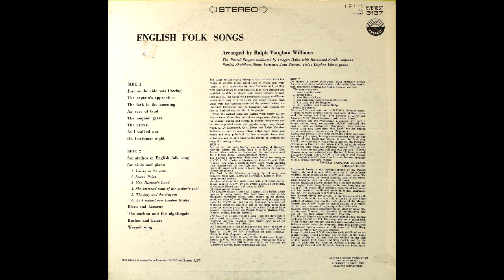1963 - The Purcell Singers - English Folk Songs - Wassail Song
1963 - The Purcell Singers - English Folk Songs - Wassail Song (Album Version)
Everest 3137

Arranged by Ralph Vaughan Williams
The Purcell Singers conducted by Imogen Holst
Rosamond Strode - Soprano
Patrick Shuldham Shaw - Baritone
Jean Stewart - Viola
Daphne Ibbott - Piano